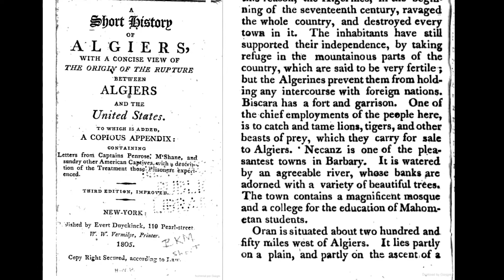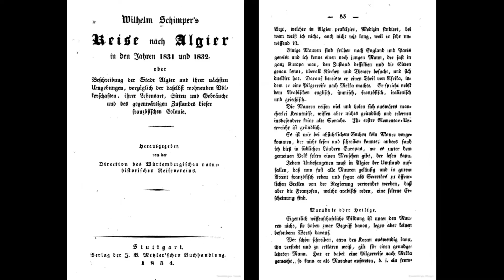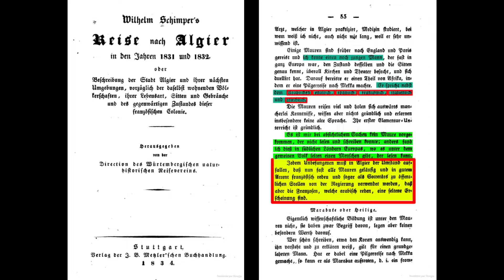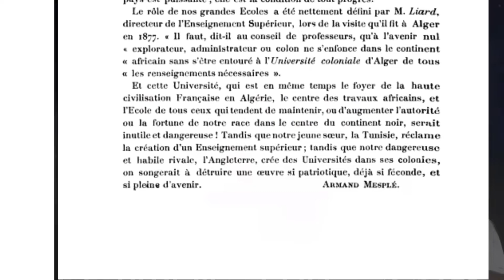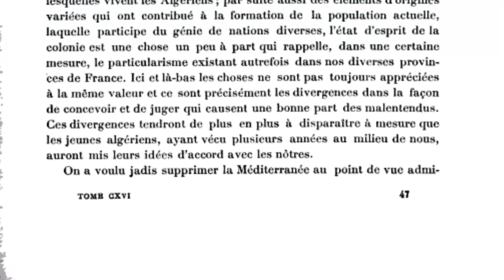How Algerians' educational level was before the French occupation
a New episode of algerian history
read the full article from here